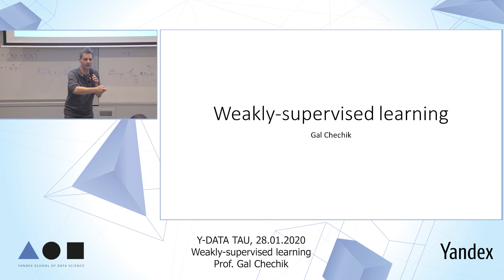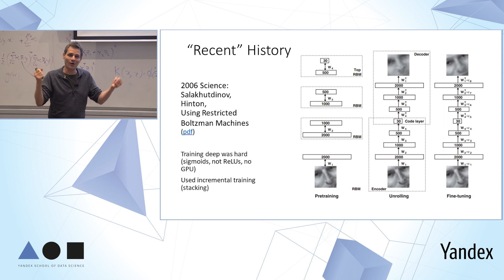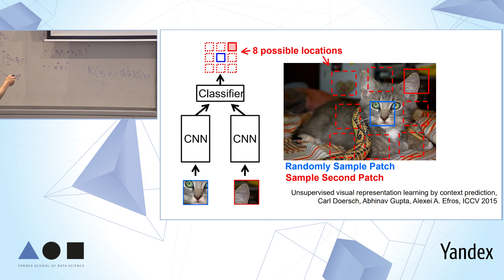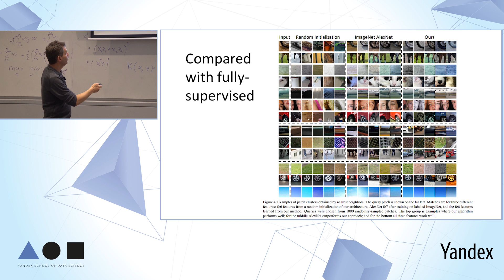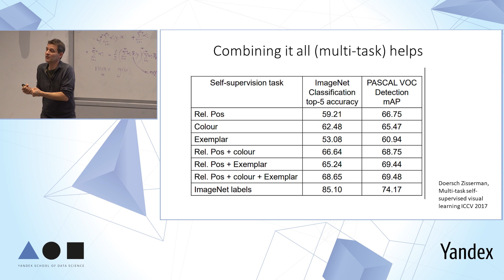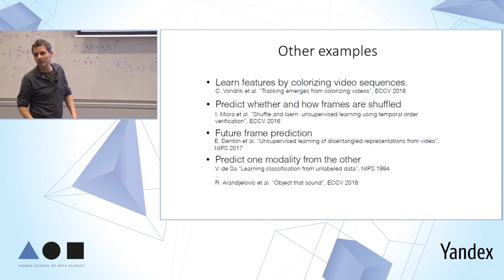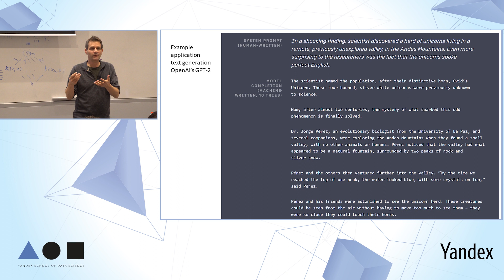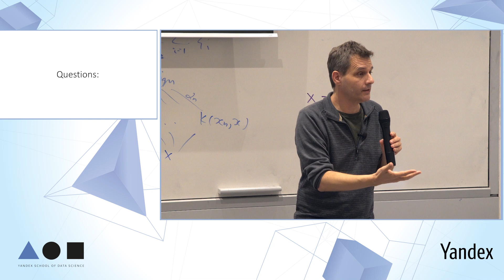Gal Chechik: Self-Supervised Learning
Last lecture of Supervised Learning course (Fall semester Y-DATA TAU program '19-'20)